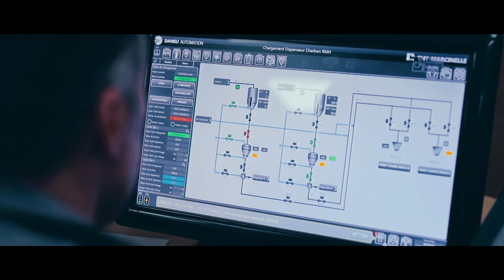THY-MARCINELLE - film corporate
Agence : La Super Boîte
Images & Post-production : Filmeo.BE